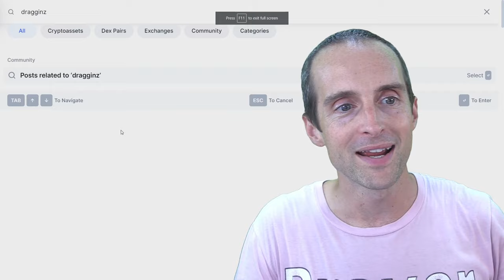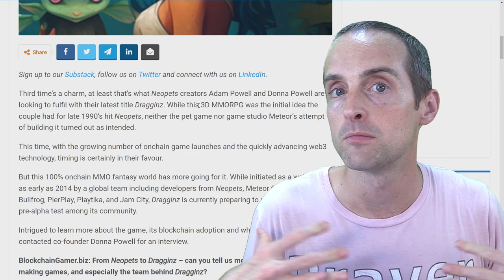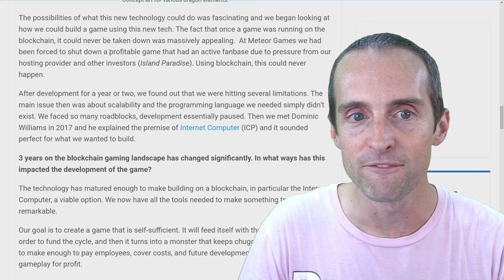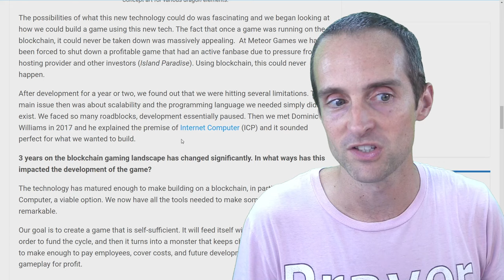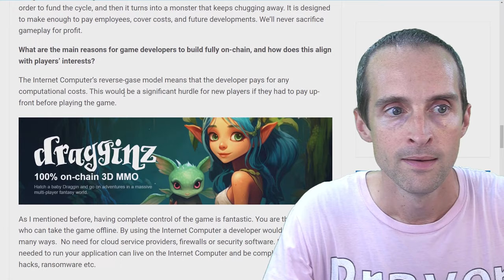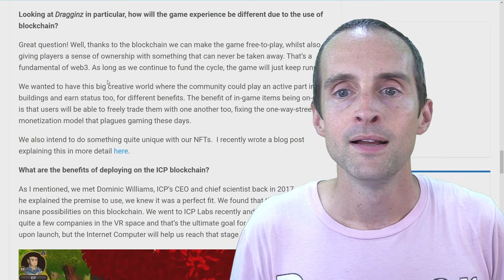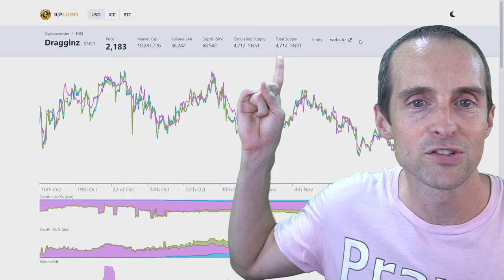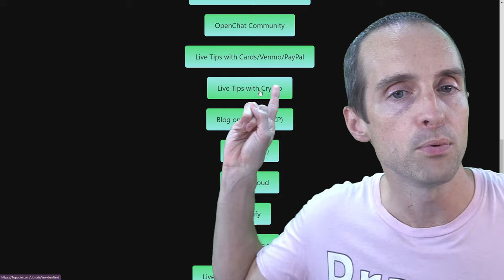Why Neopets Game Creators are Building Dragginz on Internet Computer Protocol ICP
Cryptocurrency friends you will love my video about Why Neopets Game Creators are Building Dragginz on Internet Computer Protocol ICP.

BIO: I am a YouTuber who has earned $2+ million online, uploaded 10,000+ videos, received 60+ million views on my videos, published 14 audio books on Audible, uploaded 800+ podcast episodes on "The Jerry Banfield Show", and released 78 songs as a musician on Spotify, iTunes, and Amazon music. I was born in 1984, sober since 2014, married since 2012, parenting since 2015, and an entrepreneur online since 2011 with a master's degree in criminology from the University of South Florida.

Love,
Jerry Banfield in Saint Petersburg, Florida, USA